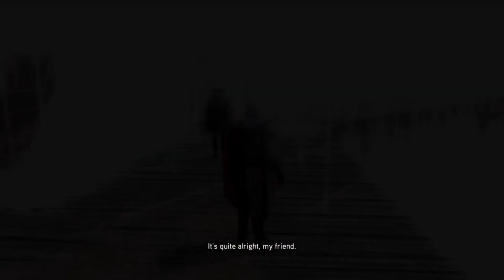Rocky Road | Assassin's Creed 2 (2009) | PS4 | All Cinematic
Sequence 06: Rocky Road - All Cinematic

Assassin’s Creed The Ezio Collection (2016)

About the game:
Assassin's Creed II is a 2009 action-adventure video game developed by Ubisoft Montréal and published by Ubisoft.[1] It is the second major installment in the Assassin's Creed series, and the sequel to 2007's Assassin's Creed. The game was first released on the PlayStation 3 and Xbox 360 in November 2009, and was later made available on Microsoft Windows in March 2010 and OS X in October 2010. Several minor game-related features could be redeemed on Uplay and three downloadable expansion packs, including two story expansions, were released on Xbox Live and later to other platforms. A three-part live-action short film, titled Assassin's Creed: Lineage, which serves as a prequel to the main story and stars most of the game's cast, was produced and released on YouTube to promote it ahead of release.

The game's plot is set in a fictional history of real-world events and follows the millennia-old struggle between the Assassins, who fight to preserve peace and free will, and the Templars, who desire peace through control. The framing story is set in the 21st century and follows Desmond Miles as he relives the genetic memories of his ancestor, Ezio Auditore da Firenze, to uncover the mysteries left behind by an ancient race known as the First Civilization in the hope of ending the Assassin-Templar conflict. The main narrative takes place at the height of the Renaissance in Italy from 1476 to 1499, and follows Ezio's journey as an Assassin while seeking revenge against those responsible for the death of his father and brothers. Gameplay focuses on using Ezio's combat, stealth, and parkour abilities to defeat enemies and explore the environment. The game features a large open world comprising several Italian cities, including Florence, Venice, Monteriggioni, San Gimignano, and Forlì, all of which have been accurately recreated to fit the game's historical setting.

Using a newly updated Anvil game engine, Assassin's Creed II began development shortly after the release of Assassin's Creed. The game received universal critical acclaim from video game publications and sold more than nine million copies. It is considered to be one of the best video games ever made and popularized the Assassin's Creed franchise. The PC version was met with some criticism in relation to the digital rights management system, and thus had the always-online DRM permanently removed. The game spawned two direct sequels: Assassin's Creed: Brotherhood (2010) and Assassin's Creed: Revelations (2011), and a spin-off, Assassin's Creed II: Discovery (2009). Remastered versions of Assassin's Creed II, Brotherhood, and Revelations were released as part of the Assassin's Creed: The Ezio Collection compilation for the PlayStation 4 and Xbox One on November 15, 2016, and for the Nintendo Switch on February 17, 2022.

About the game:
Assassin's Creed: The Ezio Collection is a 2016 compilation comprised of three remastered versions of games featuring Ezio Auditore da Firenze: Assassin's Creed II, Assassin's Creed: Brotherhood, and Assassin's Creed: Revelations. All three games feature improved graphics, lighting, effects and textures, as well as including all previously released downloadable content for the single-player. It was released on 15 November 2016 in the United States and 18 November 2016 in the United Kingdom for the PlayStation 4 and Xbox One.